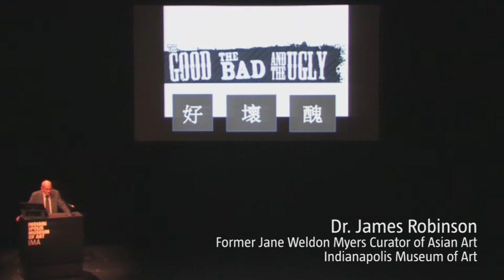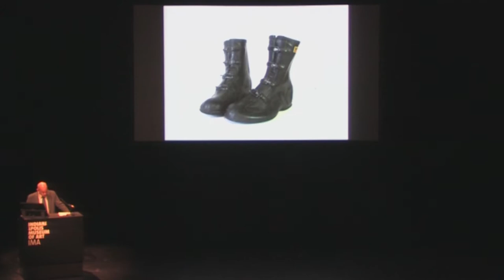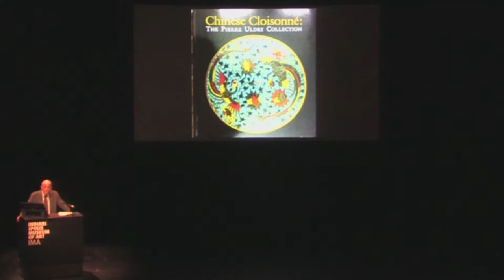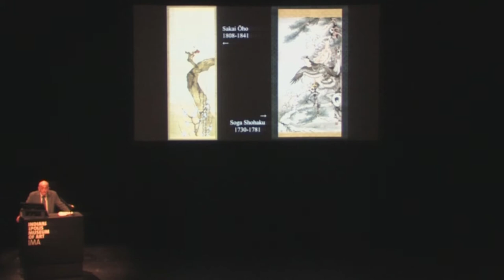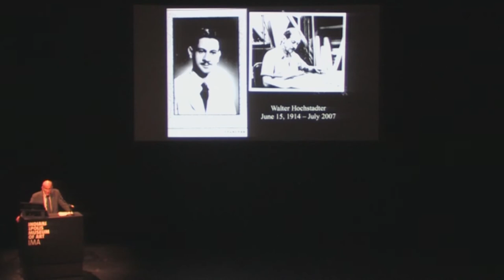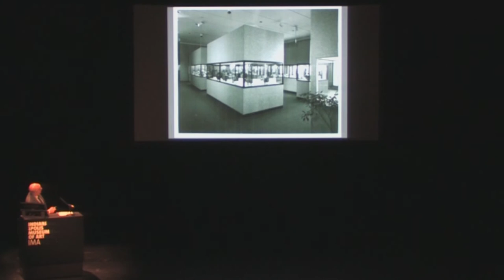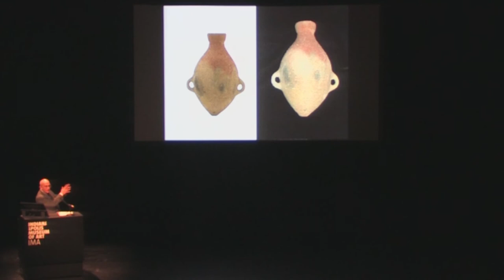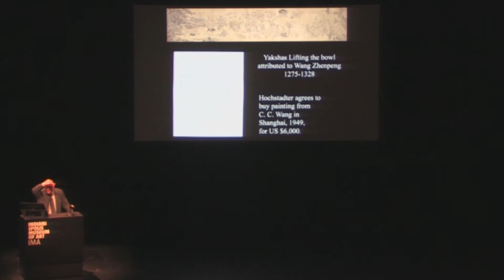The Good, the Bad and the Ugly: Stories Behind the IMA's Asian Art Collection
Speaker Dr. James Robinson has had a broad and deep association with the Indianapolis Museum of Art for 35 years, beginning in 1979 as Assistant Curator of Oriental art. From 1984 to 2009 he was the Jane Weldon Myers Curator of Asian Art. In addition, from 2001 to 2004 he was Curatorial Division Chair for the IMA. Since 2009, he has been the Jane Weldon Myers Curator Emeritus. During his tenure as curator of Asian Art, Robinson managed the acquisition of two magnificent collections of paintings. The first was a collection of almost 80 paintings from the Japanese Edo period acquired in 2000. The second was a purchase in 2004 of Chinese paintings which complemented the existing Lilly collection.

Dr. Robinson holds a MA and PhD in Chinese art history from the University of Michigan. He has been the curator of numerous exhibitions and contributed articles to exhibition catalogues and journals.